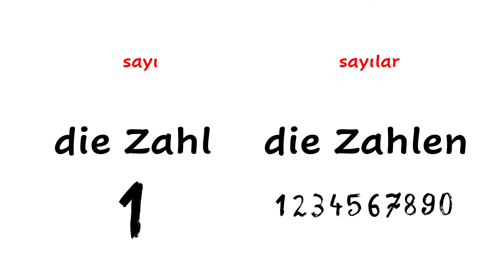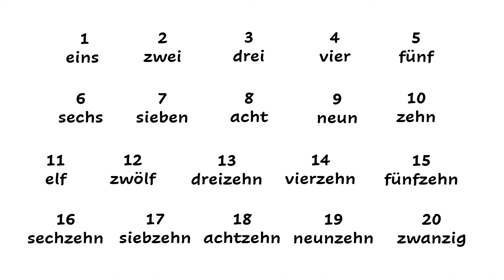9.DERS DİNLEME|9.sınıf 1.ÜNİTE Ders 9 | Sayılar 0-20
Bu dersimizde 0-20 arasındaki sayılar 2'şer defa seslendirilmiştir.